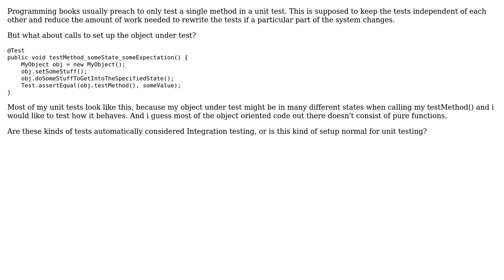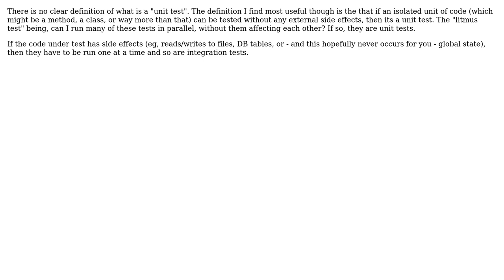Is a unit test using setup code an integration test? (2 Solutions!!)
Is a unit test using setup code an integration test?

With thanks & praise to God, and with thanks to the many people who have made this project possible! | Content (except music & images) licensed under CC BY-SA | Music | Images & others | With thanks to user Luca Fulbier user Doc Brown user David Arno and the Stack Exchange Network Trademarks are property of their respective owners. You are responsible for your own actions.